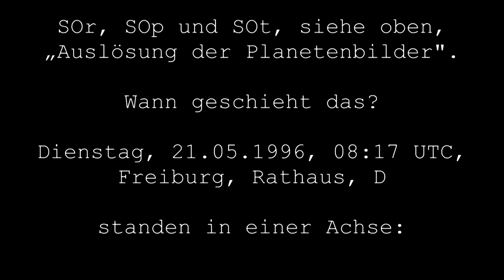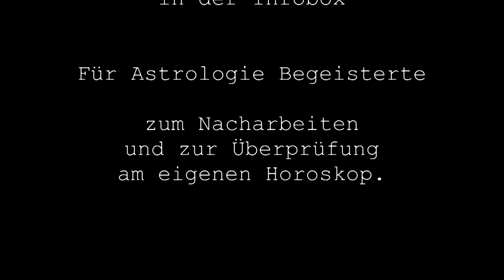"Wann geschieht das".